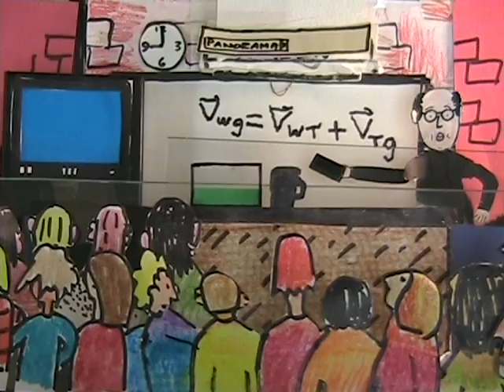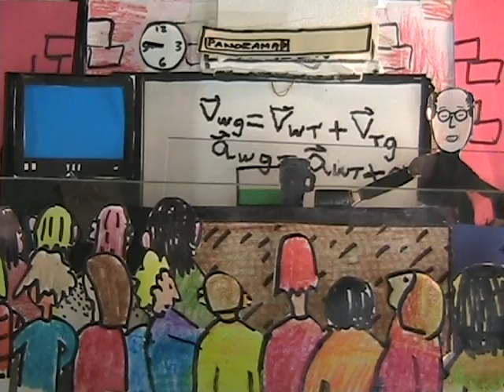Relative Motion on a Train.dv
A physics teacher discusses relative motion using a train as his laboratory.